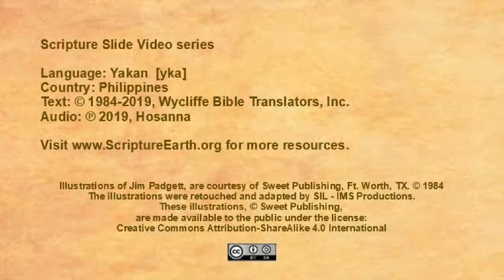Yakan - Luke 1:26-38 “The birth of Jesus foretold” [yka]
Scripture Videos in Yakan of the Philippines. [yka]